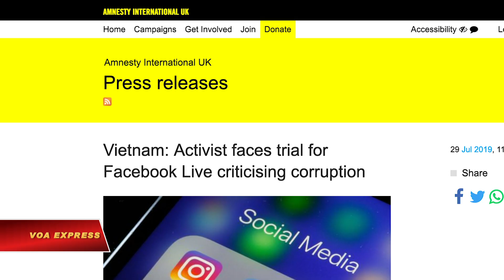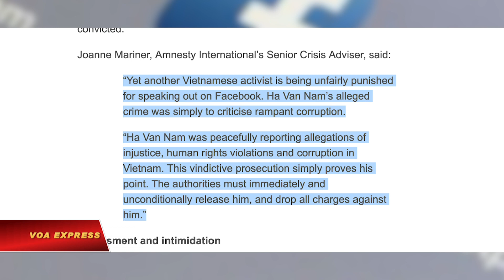VN phạt tù 7 người chống ‘BOT bẩn’ (VOA)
Tin tức Nếu không vào được VOA, xin các bạn hãy vào để vượt tường lửa. Một tòa án cấp huyện ở tỉnh Bắc Ninh hôm 30/7 tuyên ông Hà Văn Nam, nhân vật được xem là “người hùng” chống các trạm thu phí BOT bẩn, 30 tháng tù giam về tội "gây rối trật tự công cộng". Cùng bị kết án với ông Nam là 6 người khác trong độ tuổi từ 26 đến 35, với các bản án từ 18 đến 36 tháng tù giam.

Khái niệm BOT bẩn nói đến các trạm thu phí cầu đường đặt sai vị trí hoặc thu phí quá thời hạn cho phép.

Theo báo nhà nước, hôm 31/12/2018, khoảng 100 người cùng nhiều ô tô đã “tập trung dừng đỗ” tại trạm BOT Phả Lại, “không chịu mua vé”, làm “cản trở” giao thông.

Tòa nói hành động của nhóm tài xế, trong đó có ông Nam, khiến đơn vị vận hành phải “xả trạm”, “thất thoát hơn 23 triệu đồng”.

Ngoài án tù, các bị cáo phải bồi thường khoản tiền thất thoát và đã nộp tiền khắc phục hậu quả, theo trang Soha.

Hôm 29/7, Ân xá Quốc tế ra thông cáo nói ông Hà Văn Nam “bị cho là tội phạm” chỉ đơn giản vì ông “phê phán tình trạng tham nhũng tràn lan” qua việc phát video trực tiếp trên mạng  được nhiều người theo dõi và kêu gọi lập tức phóng thích “vô điều kiện” ông Nam.